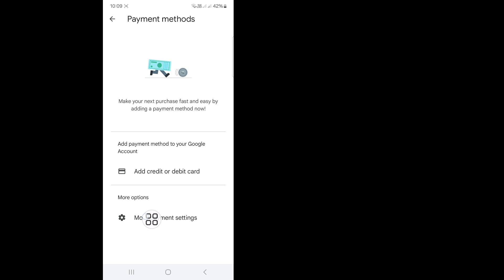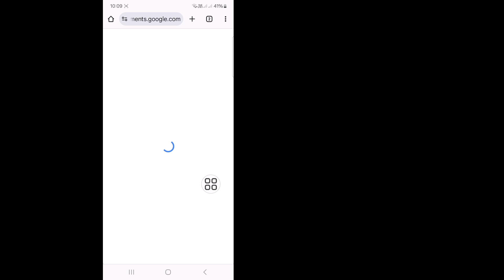How to Fix This Item is not available in your Country in Google Play Store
Here In This Video I will show you [How to Fix This Item is not available in your Country in Google Play Store]. So watch this video carefully and don't skip this video if you skip this video then you will not understand very well so if any problem you can ask me and comment below i will try to solve your problem if you like this video then please hit like and subscribe my channel thank you.